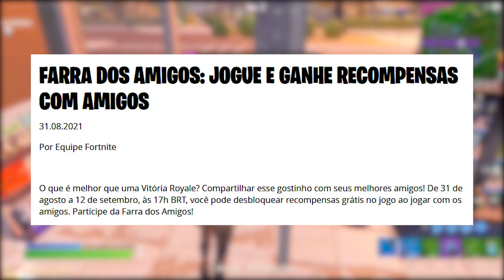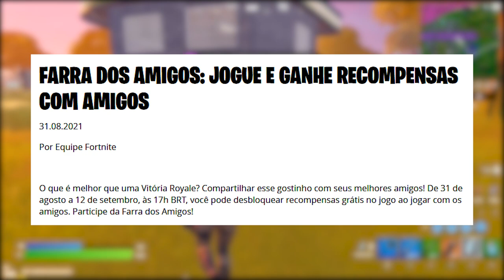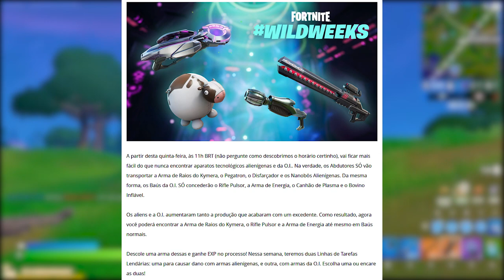FORTNITE - SKINS DEFAULT TEMPORADA 8 e RESGATAR ITENS GRÁTIS?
Fala gurizada, nesse vídeo comento sobre novas skins default no Fortnite, evento itens grátis, desafios com itens grátis e mais. Espero que gostem :)

Programa para editar: Adobe Premiere